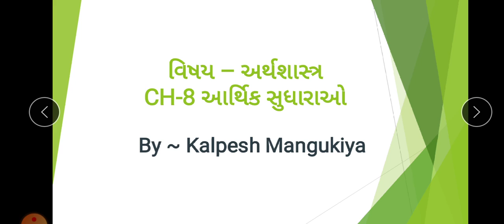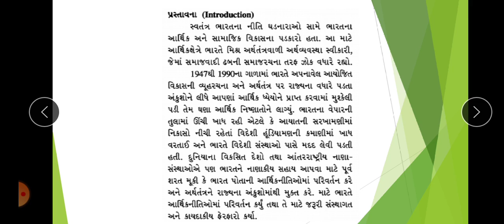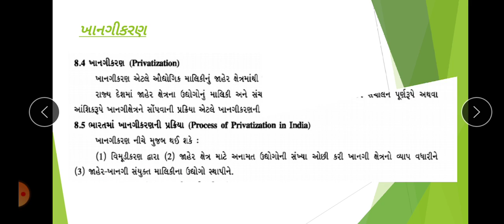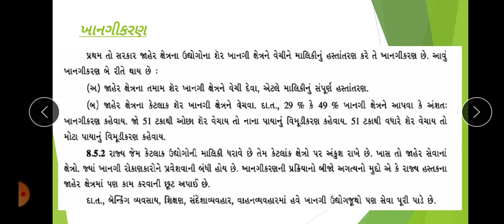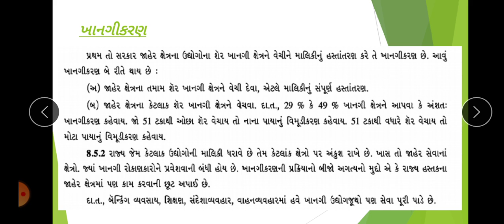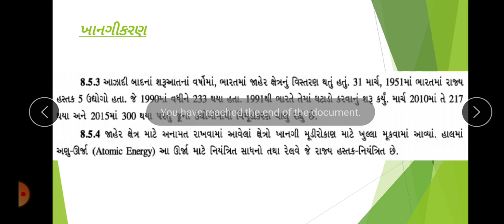Std-11 || Sub-Eco || Ch-8 || Part-1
Std 11 Commerce Economics Ch 8  ખાનગીકરણ By - Kalpesh Sir